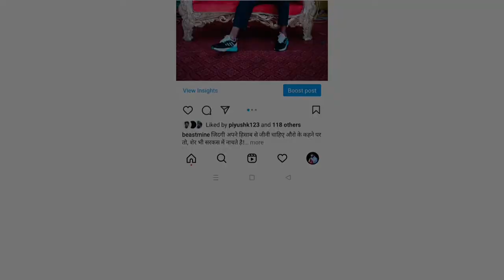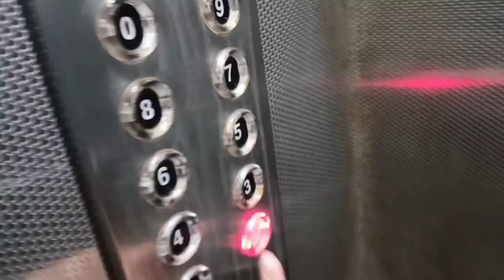My First EDM Night in lpu / lpuedmnight vlog174 / lpu vlogs / dj oxygen / fusion live / 2022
Hi family. So this is my 174 vlog and in this have fun and many more thing so don't skip a sec in video because this vlog is very much intersting and if you enjoyed it then like the video and share it with your friends and and and don't forget to subscribe 😀❤️.

Shooting Gears

Gorilla Tripod

Beastmine